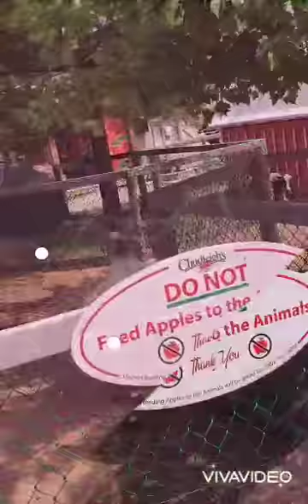JNLM4LIFE CHUDLEIGHSFARM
7/4/21